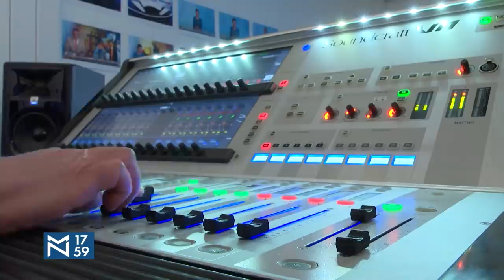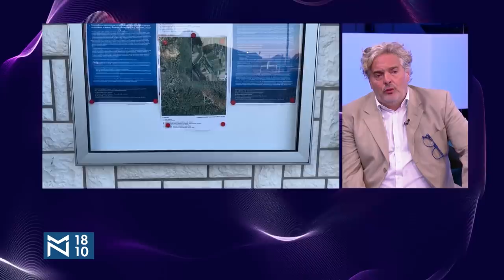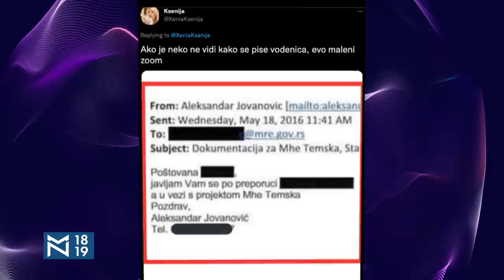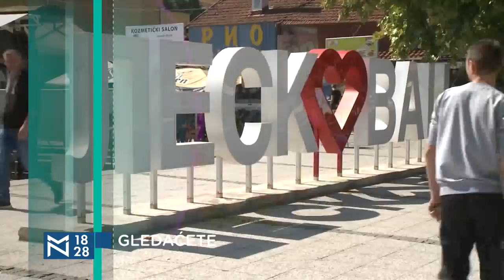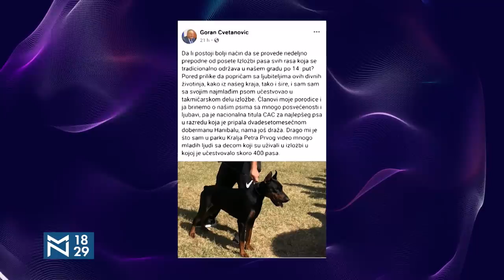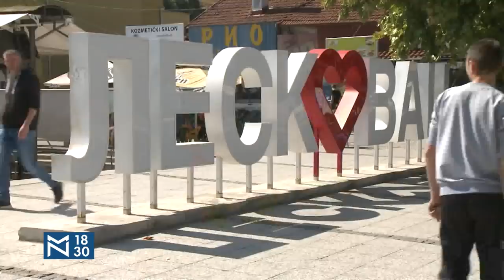Šta je trulo na ekološkom ustanku? - Aleksandar Jovanović Ćuta, Vladimir Gajić